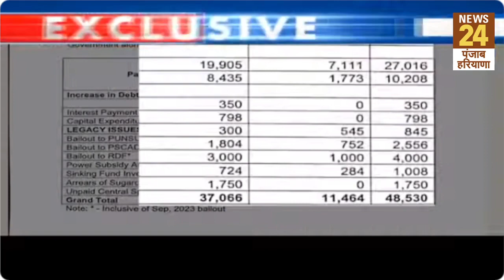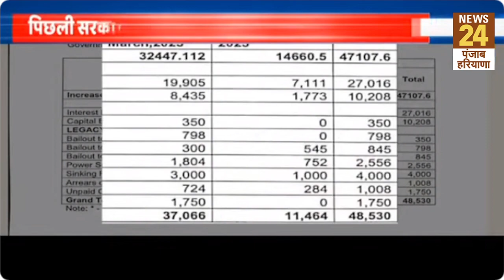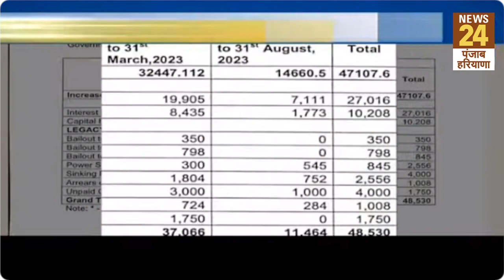राज्यपाल के कर्जे के सवाल का CM Mann ने दिया जवाब, दिया एक-एक पाई का हिसाब